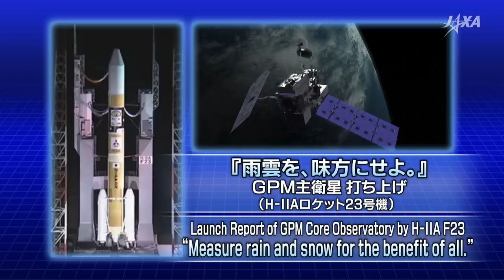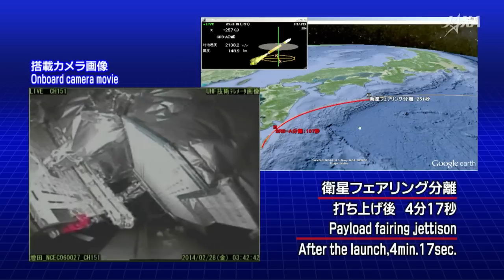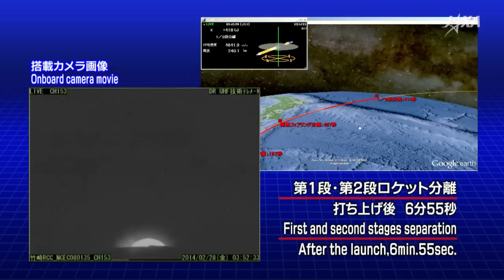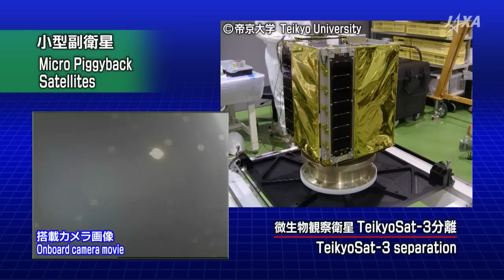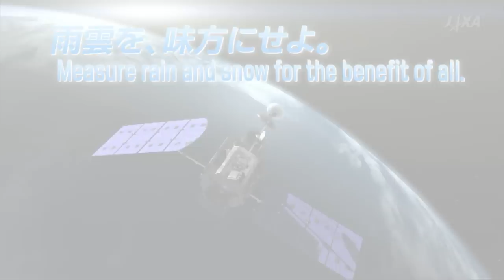GPM主衛星/H-IIAロケット23号機打ち上げ／GPM/H-IIA F23 Quick Review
2014年2月28日、種子島宇宙センターから全球降水観測計画主衛星（GPM主衛星）を搭載したH-IIAロケット23号機を打ち上げました。
クイックレビュー版：9分25秒
The H-IIA Launch Vehicle No.23 with GPM Core Observatory onboard was launched on February 28 (JST) from the Tanegashima Space Center.
Ver.Quick Review:9:25
(C)JAXA/NASA